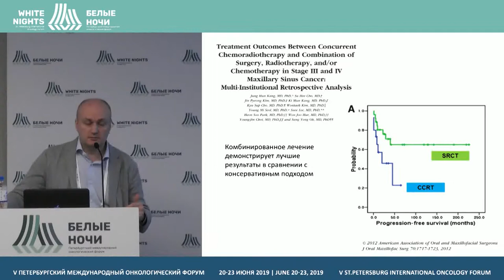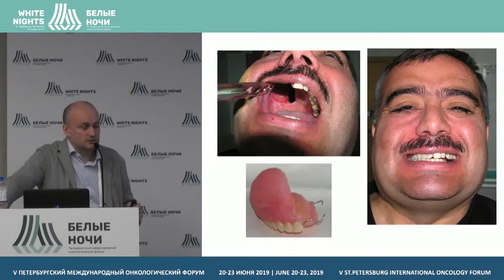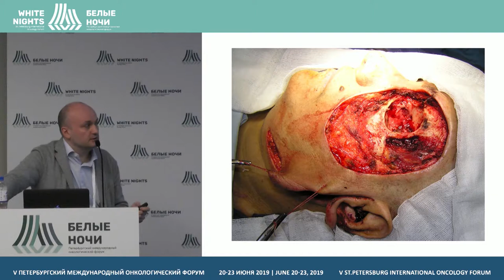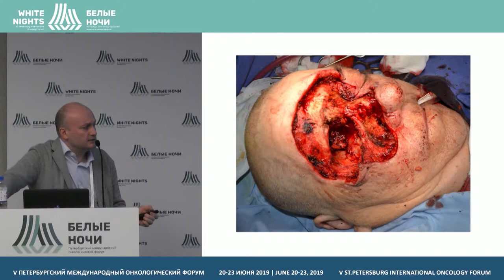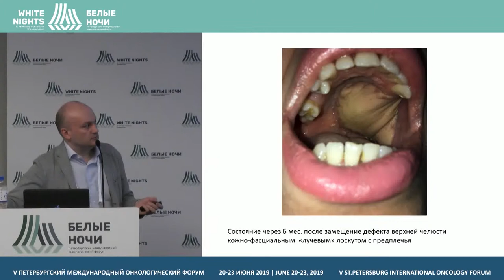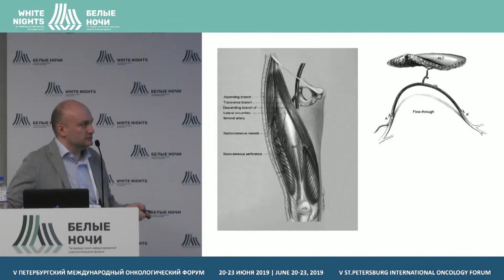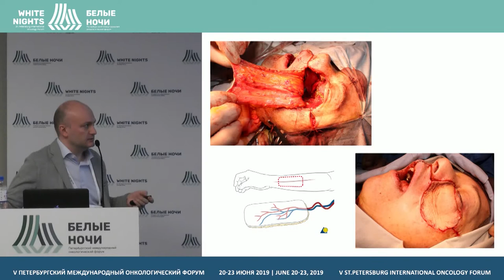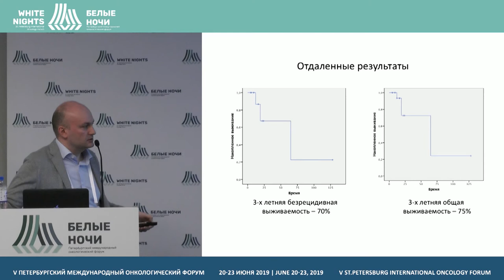Особенности реконструктивных вмешательств у больных с рецидивами злокач. опухолей (Мудунов А.М.)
Мудунов Али Мурадович, ФГБУ «НМИЦ онкологии им. Н.Н. Блохина» Минздрава России, Москва

Особенности реконструктивных вмешательств у больных с рецидивами злокачественных опухолей в области средней зоны лица и верхней челюсти